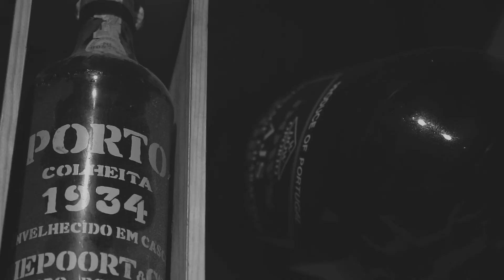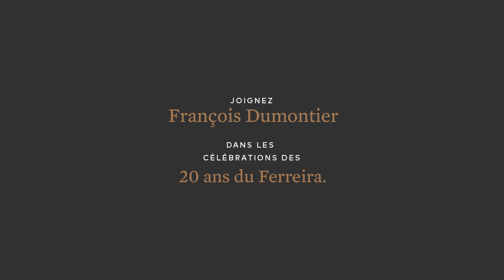20 ans de Ferreira | François Dumontier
François Dumontier, l'homme d'affaires derrière le Grand Prix du Canada, nous raconte sa relation avec le Ferreira. Nous le remercions pour sa fidélité et de faire rayonner Montréal dans le monde entier!